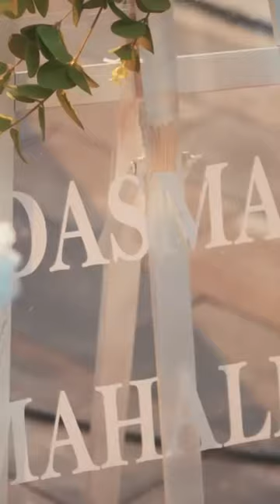Linda Selmani - Dasma e měhalles